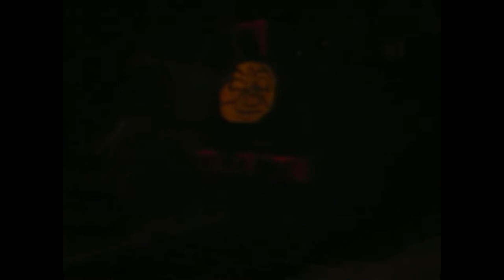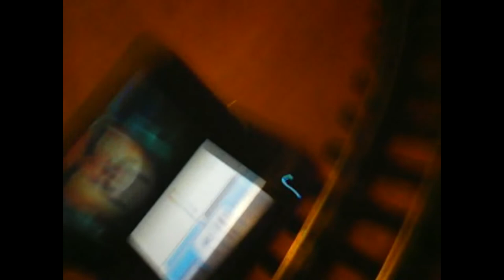Unreleased Video Compulation 7 More 2016 B Roll Footage part 1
Remember when I made that poll about posting more 2016 footage along with Mr Thompson's Railway? Well I thought I should release it anyway while I was waiting for lines for Thomas Edward Henry Gordon James Percy Bill Ben BoCo & Rosie for my Christmas Special. Also about what I said about bleeping out the 2 forbidden slurs in Mr Thompson's Railway I was gonna edit them in PowerDirector but it was being a turd & kept crashing I debated on getting FinalCutPro for my old PC so I can edit them but I'll put them in a Google Doc & then edit them.

Music done by S.A.Music & Mavis M